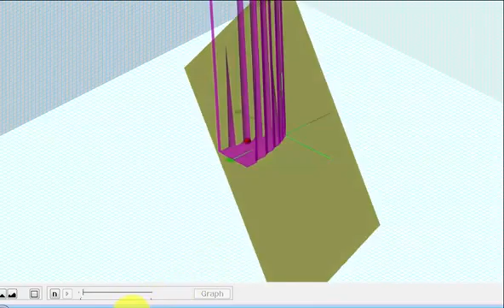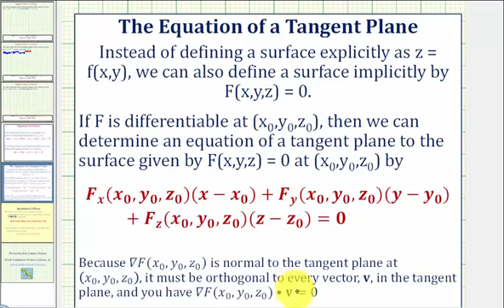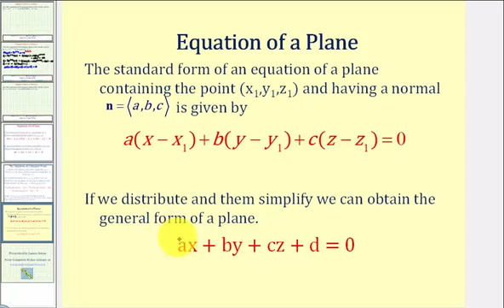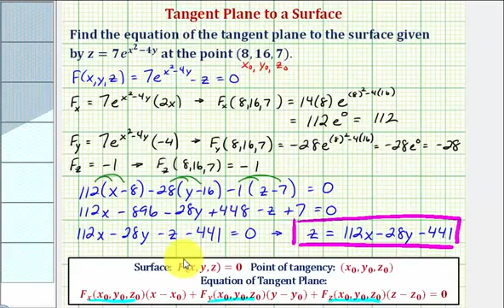Ej 2: Encuentre la ecuación de un plano tangente a una superficie (exponencial)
Este video explica cómo determinar la ecuación de un plano tangente a una superficie en un punto dado. Sitio